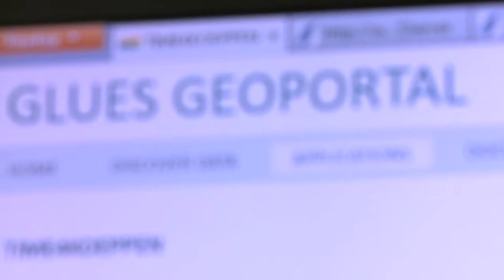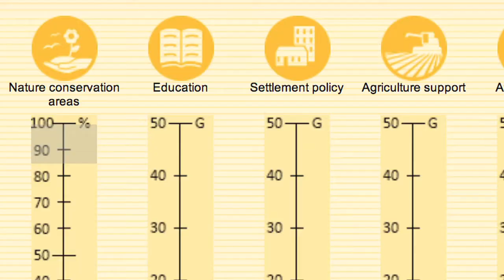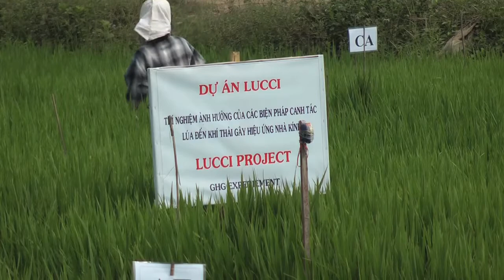GLUES - Global Assessment of Land Use Dynamics, Greenhouse Gas Emissions and Ecosystem Services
GLUES is a scientific coordination and synthesis project to support the research programme 'Sustainable Land Management' of the Federal Ministry of Education and Research.